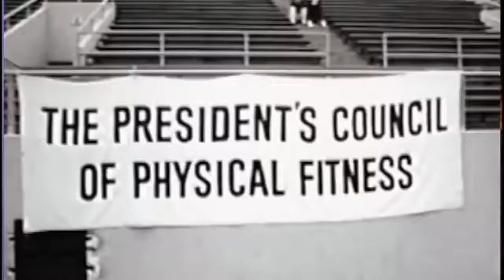Así era la EDUCACIÓN FÍSICA Hace 60 Años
¿Sabías que el entrenamiento en las escuelas hace 60 años era algo completamente diferente? Necesitamos ejercer un cambio en el sistema educativo para que el calentamiento no sea
 "son 3 vueltas a la cancha muchachos..." o que el entrenador tenga menos condición física que los estudiantes.

La Sierra high PE fue un programa inspirador que forjaba verdaderos Atletas con una educación física real. En este vídeo se muestra una vísion completa de por qué debemos hacer ejercicio desde jóvenes, pero sobre todo desempeñándolo a través de una educación física real, para construir unidad social y desarrollar ciudadanos inteligentes, productivos y mentalmente estables. Tenemos el poder hoy en día para mantener vivo ese legado, es hora ¡ya!. Espero le guste.